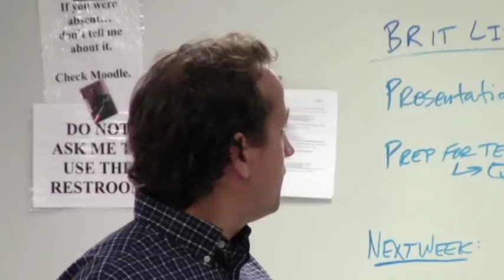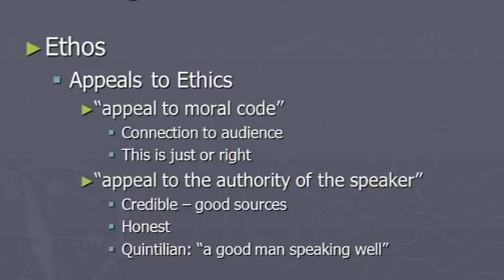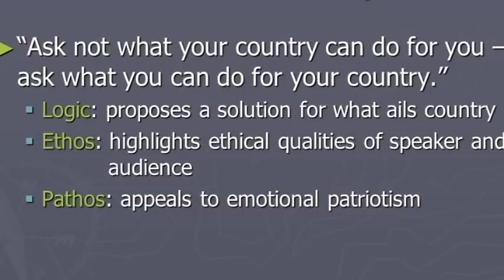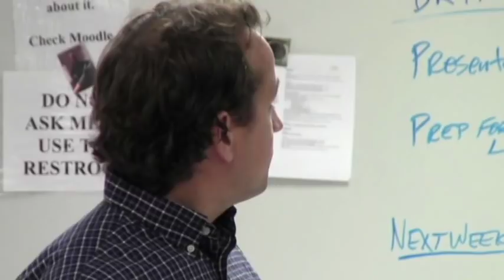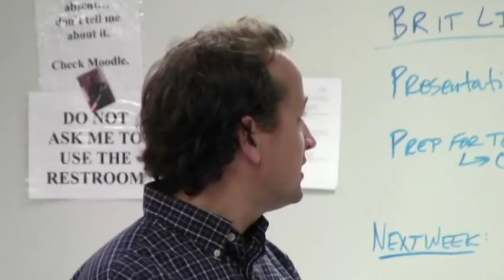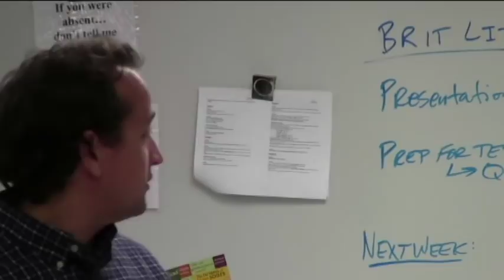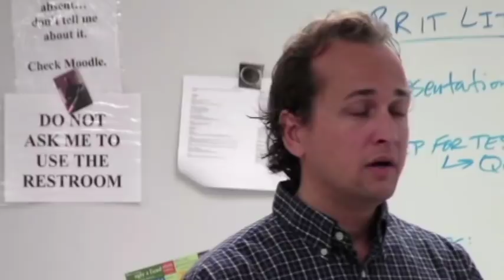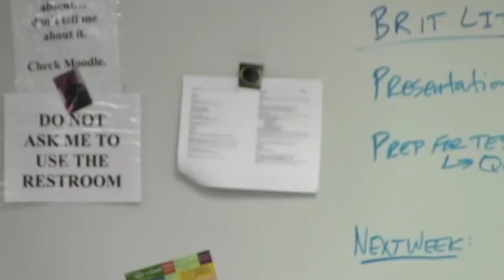Composition: Rhetorical Analysis Writing - Ethos, Pathos, Logos (Lecture)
Intro to Composition Course - Senior level